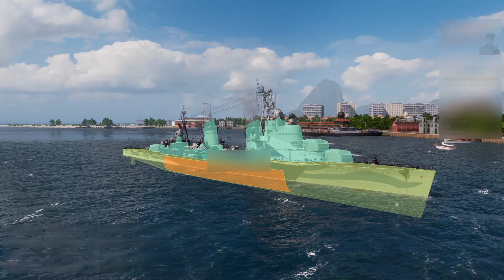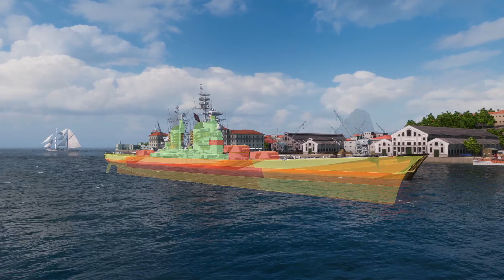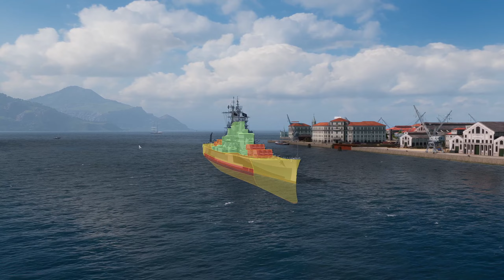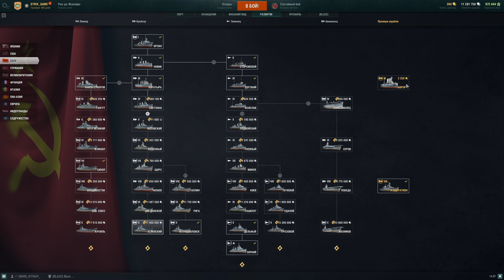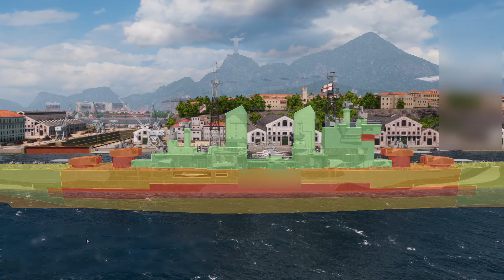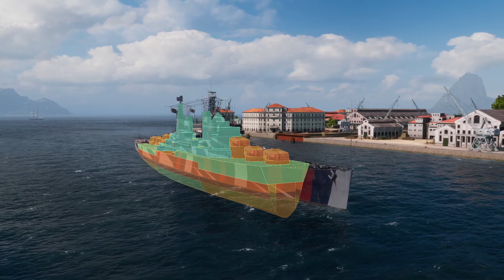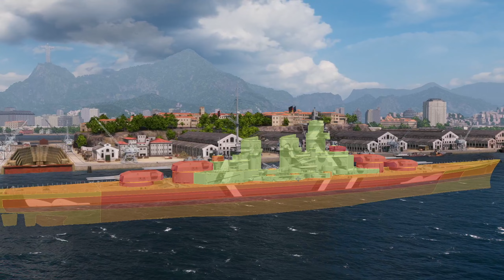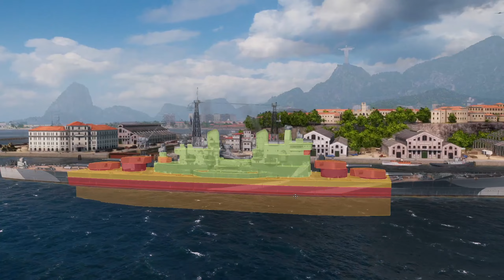ГАЙД#1 ТЕОРИЯ ИВ ОСОБЕННОСТИ КЛАССОВ НАЦИЙ БРОНЕПРОБИТИЕ🟢МИР КОРАБЛЕЙ🟢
ЮMoney↗️🟣💳
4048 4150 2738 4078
Сбербанк↗️🟢💳
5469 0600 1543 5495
🟣Группа В Дискорде🟣:
ЗАКАЗ КОРАБЛЯ НА ОБЗОР:
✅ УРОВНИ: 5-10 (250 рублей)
🌵 КАКТУСЫ: Z-44, Marco Polo, Atlântico,Marlborough,Roma,Carnot,  (500 рублей)
🎤СТРИМ НА КОРАБЛЕ - 1000 рублей
Отсутствующие корабли на аккаунте: (СТАЛЬ - Шикишима, Плимут, Остин), (ОИ - Гибралтар, Зигфрид, Кольбер), (Дублоны - Далянь, Джузепе верди, Рустер,). Авики ПЛ не играю.
Добро пожаловать на игровой канал STRIX GAME . Здесь я буду делиться своим игровым опытом и геймплеем МИРА КОРАБЛЕЙ (WORLD OF WARSHIPS) интересными объективными обзорами стримами и позитивным настроением, а также первыми впечатлениями и эмоциями.
Мой ПК
Mackbook Air M1
MSI Nightblade 3 в Сборке
MSI 1070 8gb
ОЗУ 16 gb
I7 7700
PS4 Pro
Программы
OBS
Final Cut Pro
PS4 Remote Play
Микрофон Asus Rog Strix Magnus
Web Camera Logitec C920HD
Клавиатура Asus Rog Claymore
Мышь Asus Rog Gladius
Игровой монитор 32″ CJG5  SAMSUNG 2К
24" Монитор Xiaomi Full Hd